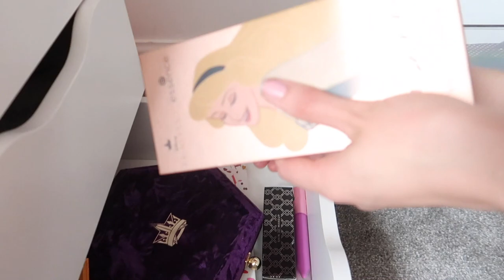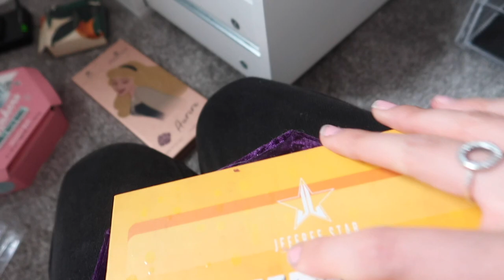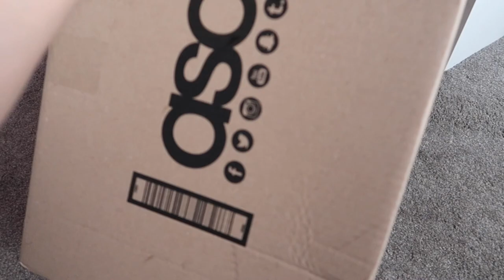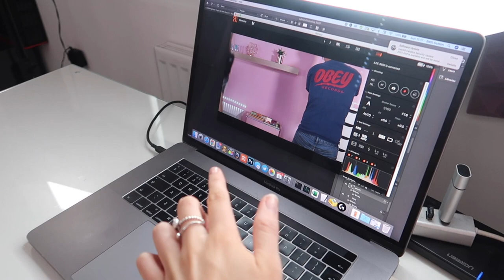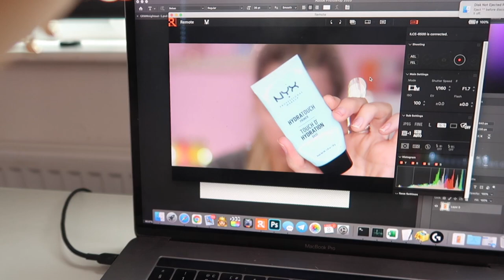Whats inside my beauty room?? MAKEUP ORGANISATION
BEAUTY ROOM TOUR + MAKEUP ORGANISATION 💓

Heya! so here is a vlog of my beauty room tour and filming room and some makeup organisation!

⬇︎Answers to some question’s you might have⬇︎

- Setup
Lights: Yongnuo YN600L LED Fill Lights x2 & Neewer LED Ring Light
Camera: Sony A6500 w/ Sigma f1.4 30mm Lens